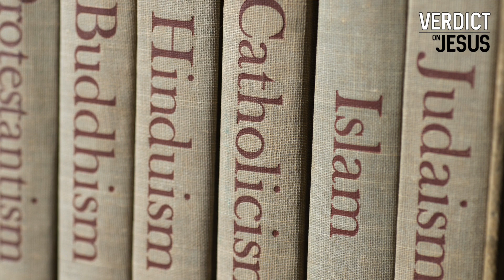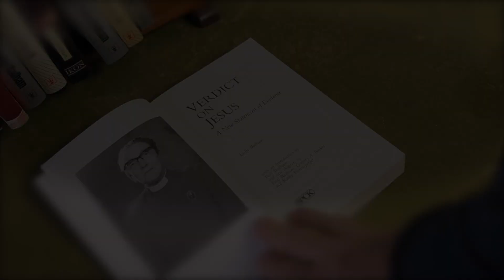Philosophy of Religion & Belief in God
In this video Professor Paul Badham shares views on the rationality of belief in God in light of challenges from Logical Positivism and New Atheism.  Badham shares how the study of the Philosophy of Religion is on the rise.

‘Verdict on Jesus’ is the title of a book by Leslie Badham which was ground-breaking in its time for presenting a view of Jesus informed by the latest scholarship.  Leslie Badham combined his Church ministry with radio broadcasting, lecturing and writing. He was the Vicar of Windsor for 13 years and Chaplain to HM the Queen. The book has been updated by Paul Badham, Professor of Theology and Religious Studies and former Director of the Alister Hardy Religious Experience Research Centre at the University of Wales, Lampeter.

Verdict on Jesus examines the social, cultural political, spiritual and economic impact Jesus has had on the world, both through his life and death. Written with both believers and non-believers in mind, this is a book for all who have wondered what is it about Jesus that still has the power to transform human hearts and minds. This classic work, ahead of its time when first published, is now issued with three new chapters addressing key issues of belief in the twenty-first century.

IMAGES

John Lawrence

EDITORIAL CREDIT

Ints Vikmanis / Shutterstock.com
Sasimoto / Shutterstock.com
Christopher Halloran / Shutterstock.com
Stockelements / Shutterstock.com
Atiger / Shutterstock.com